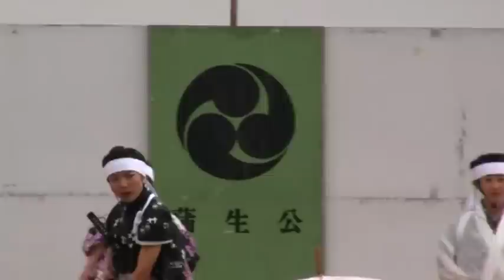会津まつり 歴代藩公武者行列 １０ 2012.9.23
会津まつり 歴代藩公武者行列